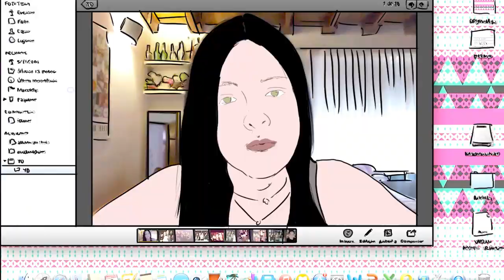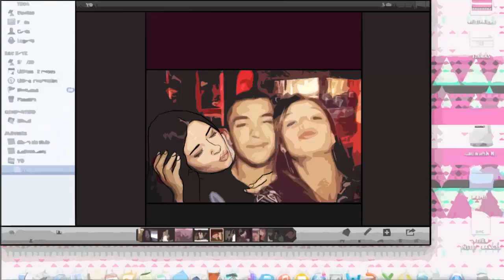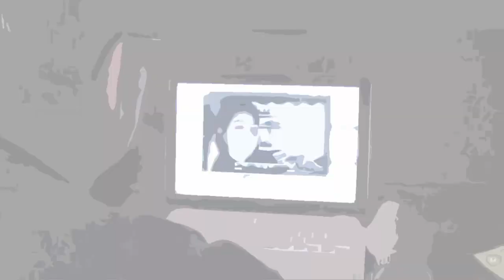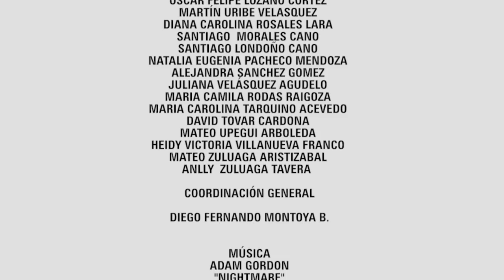Cortometraje Decadencia [Rotoscopía]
Archivada en su computador está la vida de Morella; una pequeña mirada a su realidad donde se refleja su verdadero “yo”. Este diario es encontrado por su casero, quien descubre algo que nunca esperaba encontrar. Una historia donde los sueños se convierten en realidad y hacer caso omiso será la peor decisión de su vida.